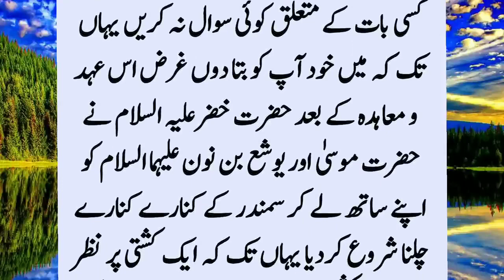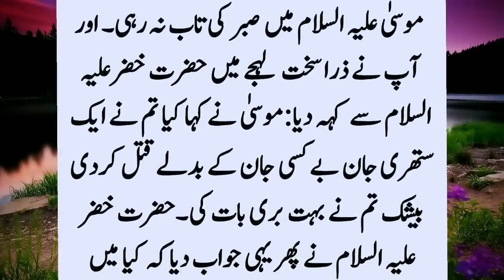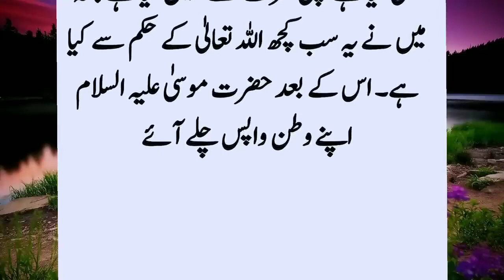Story Of Hazrat Musa A S And Hazrat Khizar A S l Hazrat Musa A S Hazrat Khizar A S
One day Hazrat Musa asked Allah to ask me
Who is the most knowledgeable among your servants? Allah said, "Take a fish in a basket and travel wherever that fish is lost. Just stay there and watch when the fish falls."When Hazrat Musa looked in front of him, suddenly. ?